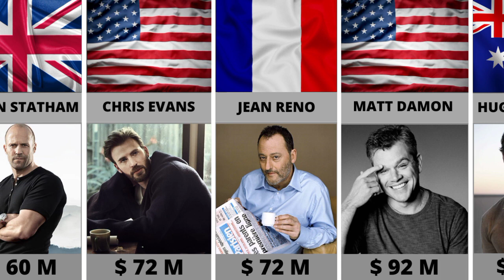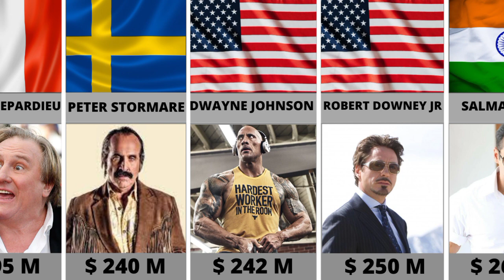Richest Actors 2022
Hi guys!
In this video, we made a list of the richest actors in 2022